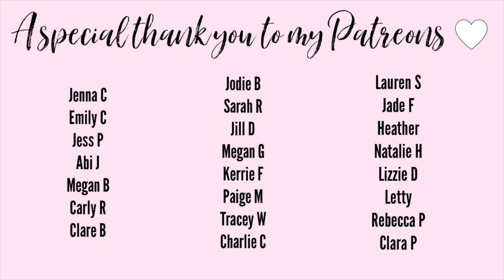UNBOXING THE I HEART REVOLUTION AND CHILL GIFT SET 🥶 | CHRISTMAS GIFT SET 2020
Today I am unboxing the new I Heart Revolution and Chill Gift Set 🥶 Which is one of Revolution Beauty's 2020 Christmas gift sets. I hope you enjoy xo